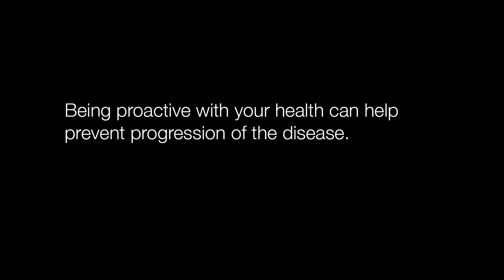Symptoms of Peripheral Artery Disease (PAD) – John Murray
What are the symptoms of Peripheral Artery Disease (PAD)? Where in the legs does Peripheral Artery Disease occur? What treatment options are available?